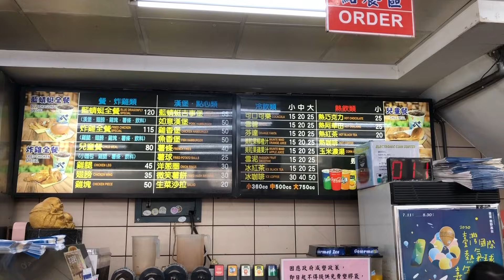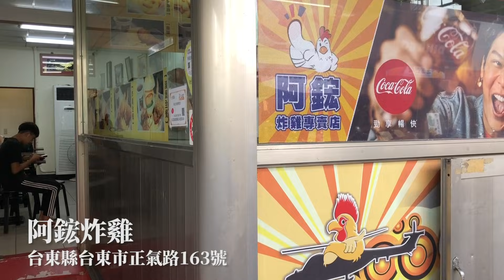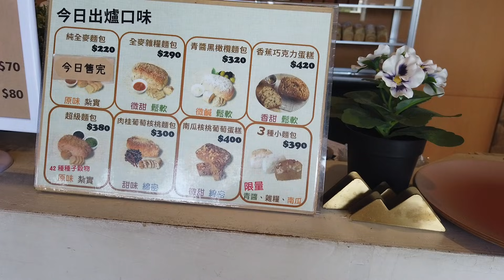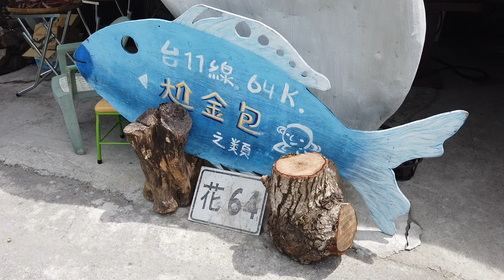台東三天兩夜Vlog｜孝利家般的台東民宿、愛吃到沒搭上火車的炸雞、每去必買的肉桂葡萄麵包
Hello 大家～
這支影片其實是去年！！八月去台東玩拍的XD
那時候還沒開始經營Youtube頻道
租了一台小相機隨錄了一些片段
一直覺得當時經驗不夠片段很零散剪不出來
但現在反而覺得很適合剪出來跟大家分享
剛好可以療癒這段疫情期間的心情
也正好可以用影片帶大家出去玩的感覺～

不過當時我和男友都沒有什麼拍攝影片的經驗
可能鏡頭會有點晃、或是我會有點詞窮請大家多多包涵
（雖然現在回頭看覺得蠻有趣的哈哈～）

影片中去的地方
00:37 藍蜻蜓炸雞
01:50 正東山冰屋
02:07 阿鈜炸雞
03:47 池上-ㄚ 嬤的店（仙草水餃）
04:02 Day2 民宿-巴奈民宿
04:24 都歷沙灘
04:50 馬利諾廚房（每次去台東一定會買！大推肉桂葡萄）
05:20 新東糖廠
05:32 海角咖啡
06:35 Day3
07:35 石梯坪
08:25 尬金包廚房-烤旗魚好吃！（其實本來要吃對面的，但沒開XD)
09:06 項鍊海岸工作室